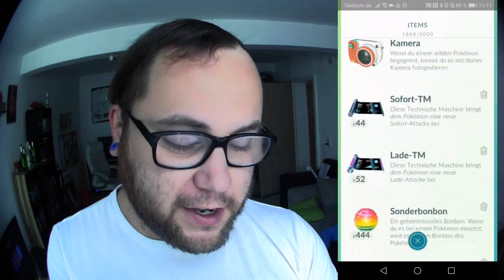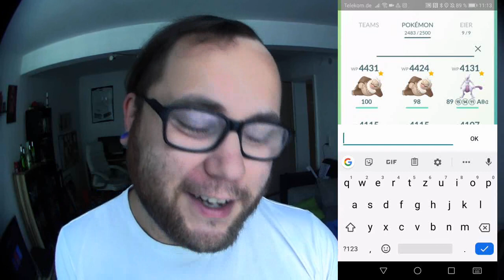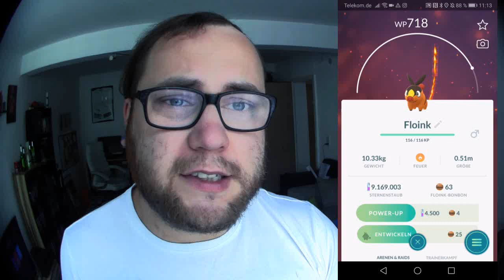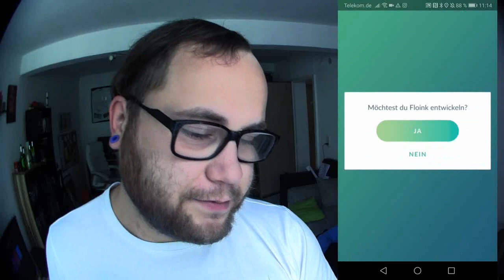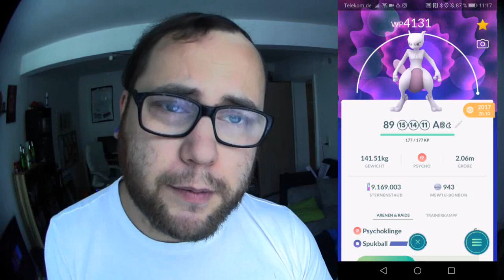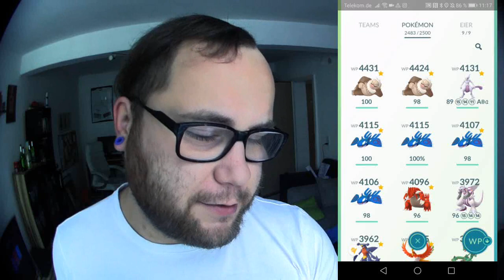Der coolste GEN 5 Starter (König Barbarossa) | Pokémon GO Deutsch # 466